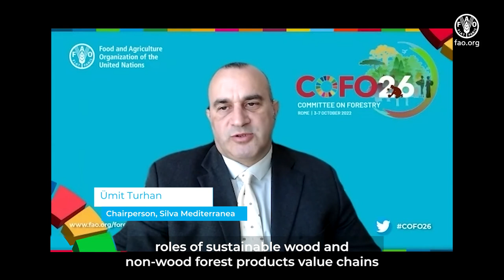Silva Mediterranea Chairperson, Ümit Turhan, reflects on COFO26 and key achievements of 2021-2022.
Ümit Turhan, Committee on Mediterranean Forestry Questions- Silva Mediterranea Chairperson, reflects on the key outcomes of COFO26 and reports on the successes and achievements of his organization in 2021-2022.

sustainable wood